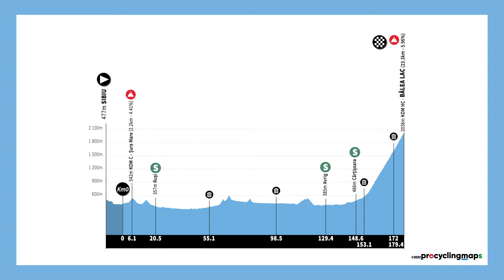Sibiu Cycling Tour 2022 | Official route stage 2